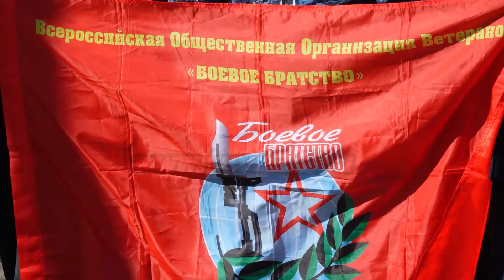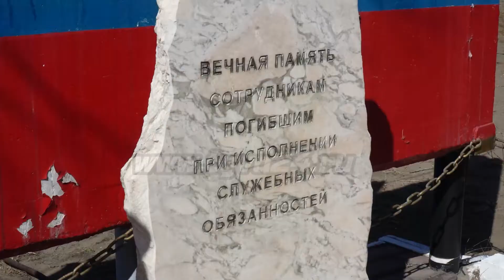В Туве ветераны МВД автопробегом поддержали военную спецоперацию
17 апреля страна отметила День ветеранов органов внутренних дел и внутренних войск России. Улуг-Хемские пенсионеры МВД в свой профессиональный праздник вышли на автопробег в поддержку российской армии и Президента страны. Рассказывает Сайгын Бюрбю.